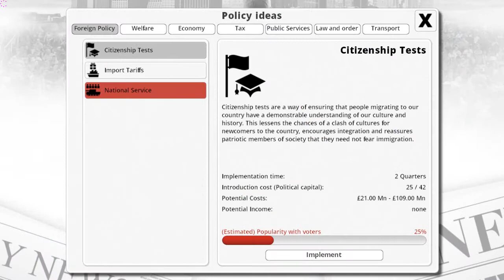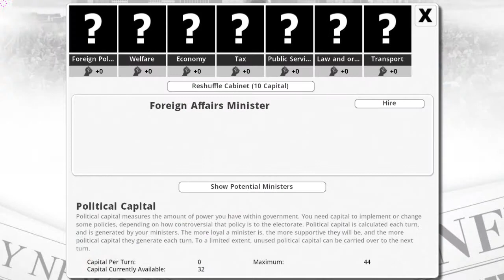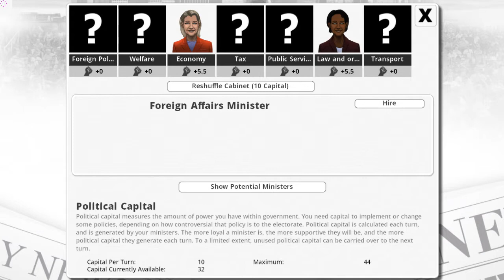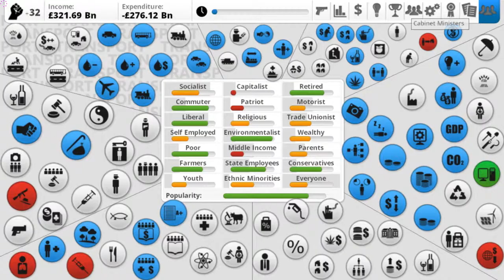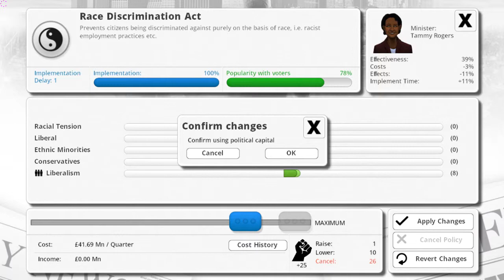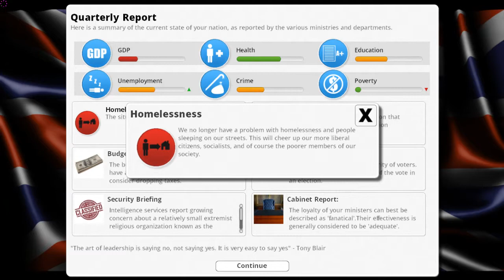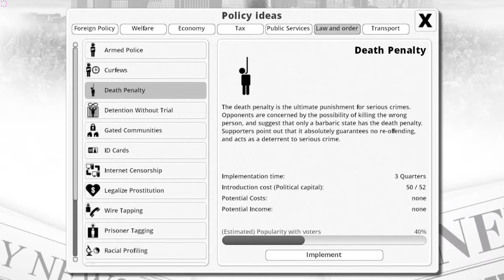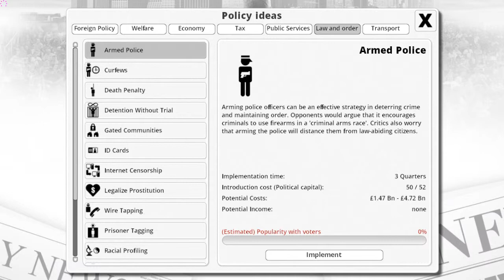Timeless plays: Democracy 3 UK, Part 10